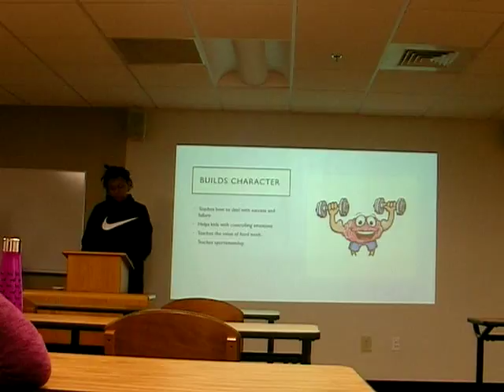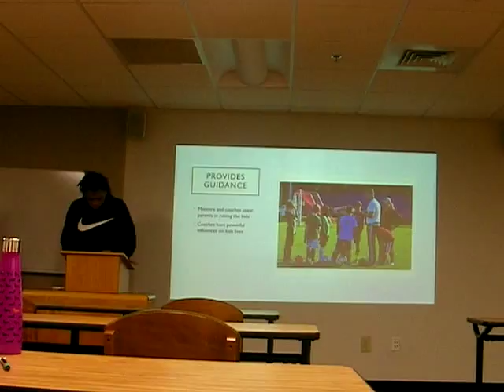Coye C Informative